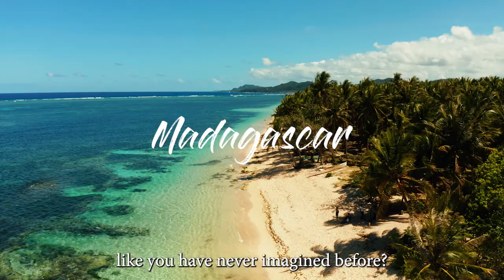Vente a darle la vuelta a Madagascar - Roul Mon Coco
Un viaje solidario que te transformará
Agua de Coco y RuntheWorld organizan un viaje en bicicleta o a pie por Madagascar. A golpe de pedal o a pie disfrutarás de preciosos y variados paisajes africanos donde podrás conocer en primera persona los proyectos que desde Agua de Coco, desarrollan en Madagascar , así como a los beneficiarios de los mismos.
Puedes encontrar toda la información sobre el viaje.